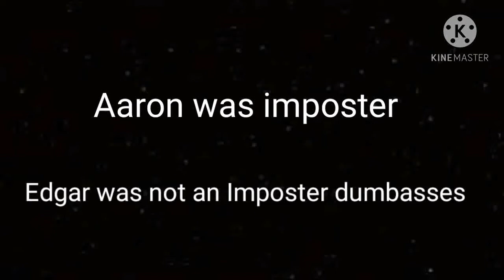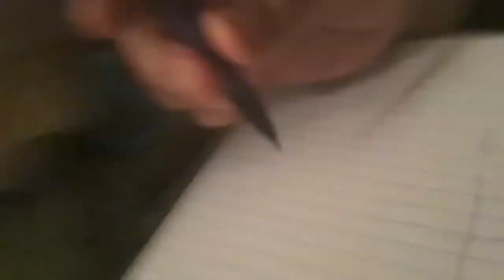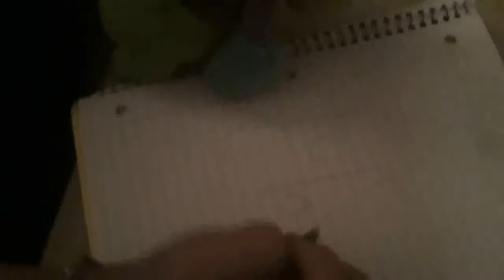MIMIGAMES: AMONG US #3